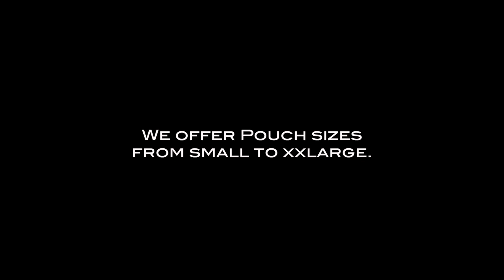Underwear for men - Net Sleeve Glove